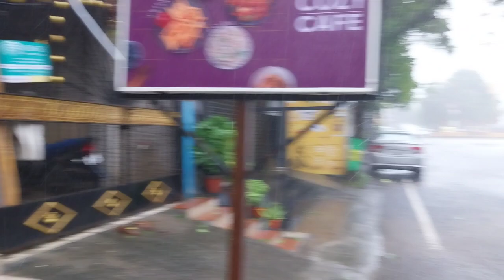Chennai rain today vibes